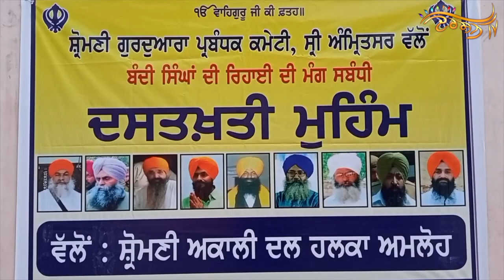ਦਸਤਖ਼ਤੀ ਮੁਹਿੰਮ ਨੂੰ ਅਮਲੋਹ 'ਚ ਭਰਵਾਂ ਹੁੰਗਾਰਾ, ਦਸਤਖ਼ਤ ਕਰਨ ਲਈ ਉਮੜਿਆ ਸੰਗਤਾਂ ਦਾ ਸੈਲਾਬ